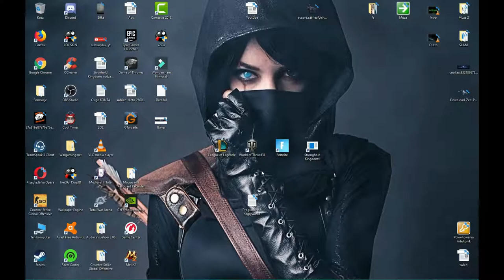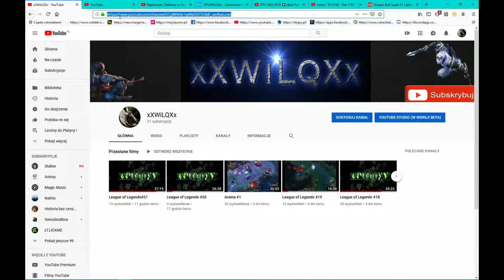League of Legends#34